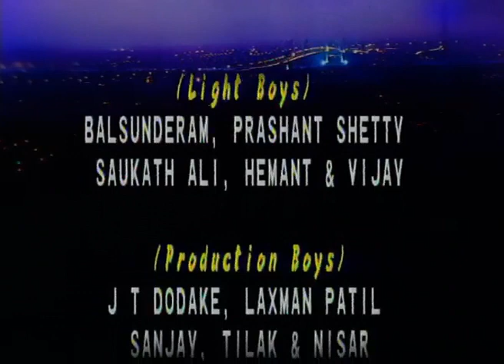स्वाभिमान Swabhimaan Episode 299